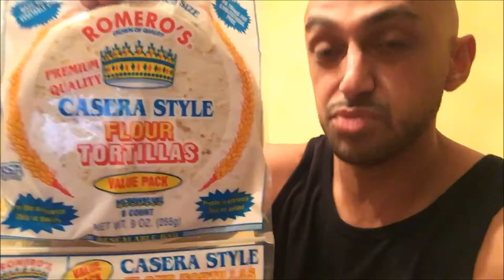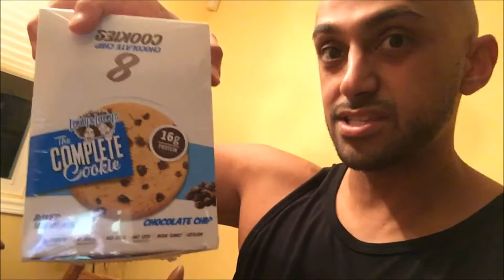Grocery trip - What I eat during a cut - Grocery Gains 2018 - Real Results Fitness Edit Your Body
Grocery Gains is back!  Here's a typical grocery trip that I do while on a cut.

GET SOCIAL!